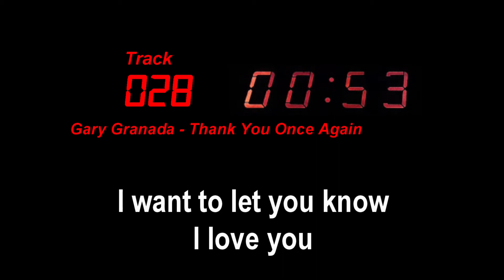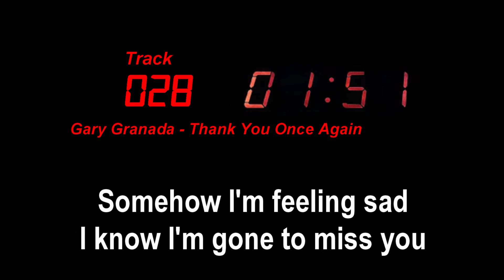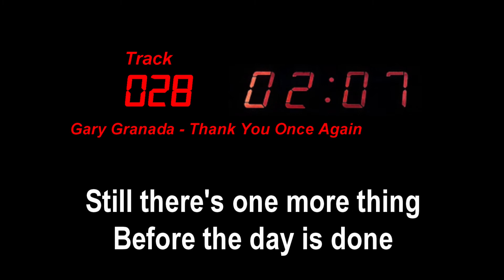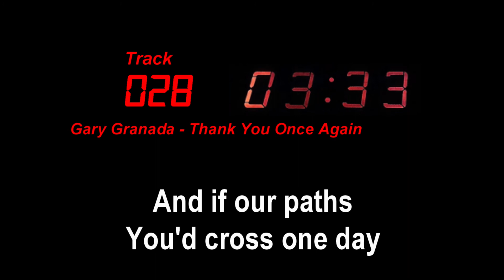T028 - GARY GRANADA - THANK YOU ONCE AGAIN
LYRICS

We hardly shared a glance
To greet and know each other
And now our time is up
The band is packing up
We'll find another chance
To meet again together
And fill each other's cup
I feel like breaking up

It's this time that almost
Always makes me cry
I want to let you know I love you

Thank you for playing my music
Thank you for singing my song
Thank you for sparing a moment
'Cause with you I feel I really belong
Thank you for keeping me company
Thank you for being my friend
And if our paths should cross somewhere somewhen
I'd love to sing this song again

And may the Lord our God
Richly bless and keep you
Together let us call
And thank Him most of all
Somehow I'm feeling sad
I know I'm gone to miss you
I'm sure I will recall
Our friendship most of all
Still there's one more thing
Before the day is done
Before the lights are gone
Before the curtain closes
Will you let me

And if our paths you'd cross one day
Then I'd really be glad
Yes I'd really be glad
That I can thank you once again